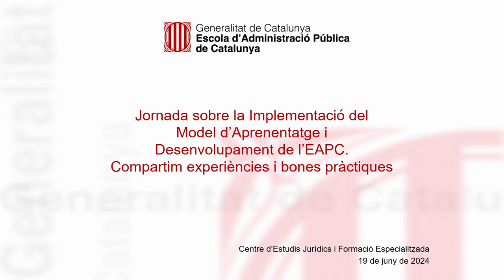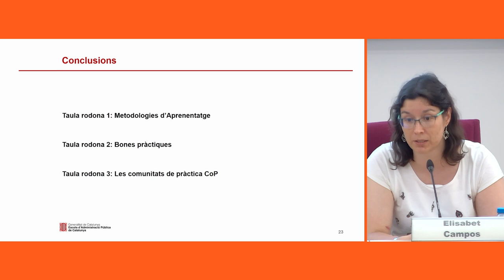Cloenda. Jornada d'implementació del Model d’Aprenentatge i Desenvolupament de l’EAPC (19/06/24)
PRESENTACIÓ
En el marc de la implementació del Model d’Aprenentatge i Desenvolupament (MAD) de l’Escola d’Administració Pública de Catalunya (EAPC), els professionals de l'àmbit de l'aprenentatge, el desenvolupament i la recerca estem immersos en un procés de transformació i canvi.
Entre els mesos de setembre i octubre de 2023, prop de 100 persones expertes en formació de la Generalitat, procedents de l’Escola i de tot l’àmbit de formació de professionals de la Generalitat de Catalunya, ens vam reunir per abordar els reptes que suposa el procés de transformació de l’Escola i del nostre ecosistema. El repte era el disseny col·laboratiu de l’estratègia per a implementar el MAD de l’EAPC a l’Escola i l’àmbit formatiu, i que s’incorpori en el treball quotidià dels professionals de l’àmbit de l’aprenentatge i el desenvolupament. Les persones participants vam treballar dividides en equips i vam desenvolupar prototips de projectes que donen resposta a reptes específics vinculats a l’aplicació del MAD. El canvi que s’impulsa és estructural, per la qual cosa calia implicar-hi els professionals que hauran d’adoptar aquesta nova manera de fer (i de ser) perquè el canvi no només s’esdevingui, sinó que es consolidi i, eventualment, sigui capaç d’autoavaluar-se per fer-se sostenible. Un cop elaborats els prototips de manera col·laborativa, es van analitzar conjuntament amb els reptes que l’Escola i, específicament, l’Àrea de Model d’Aprenentatge i Gestió del Coneixement ja havien identificat i proposat com a estratègics. Aquesta anàlisi s’ha traduït en l’elaboració d’un Pla d’actuació per a la implementació del MAD, que us presentarem en la Jornada. El Pla conté uns objectius operatius que funcionen com a eix vertebrador de les actuacions. Les actuacions permeten concretar el Model i, conèixer-les, facilita als professionals la comprensió del MAD i dels seus impactes. Durant els darrers mesos, l’Escola ja ha impulsat i posat en marxa algunes actuacions; d’altres les estan implementant, en consonància amb el Model, diverses organitzacions, i unes altres s’implementaran properament. És el moment, doncs, de compartir-les, cosa que permetrà la implicació dels professionals, la seva participació en equips motors, en processos de treball, o en processos informatius amb debats al voltant, és a dir, comprendre i interioritzar el que representarà el MAD en el desenvolupament de les seves funcions. La Jornada s'orienta a explicar el Pla d’actuació per a la implementació del MAD i a compartir diverses experiències d’organitzacions de l’aprenentatge i el desenvolupament a l’Administració pública que segueixen el MAD i que demostren que avancem plegats en el procés de transformació que va incorporant el model progressivament a la nostra feina.

OBJECTIUS
- Compartir el marc conceptual i reflexionar, per mitjà de la pràctica professional i de situacions pràctiques, sobre com el MAD fa que ens plantegem preguntes diferents a l’hora d’abordar la nostra funció.
- Aprofundir en el coneixement del MAD i conèixer les actuacions que en faran efectiva la implementació.
- Conèixer bones pràctiques i projectes innovadors com a instruments d’implementació del MAD.
- Reflexionar sobre el nostre rol i com, des de la nostra funció, podem incorporar el MAD.

PARTICIPANTS
- Ismael Peña-López, director de l’Escola d’Administració Pública de Catalunya
- Sílvia Martínez Simón, cap de l’Àrea de Model d’Aprenentatge i Gestió del Coneixement
-  Elisabet Campos, responsable de Model d'Aprenentatge

- Pilar Simón, responsable de Gestió del Coneixement